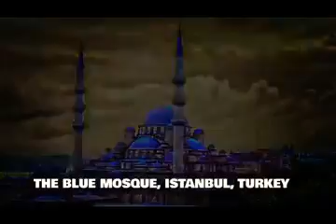Pashto new naat 2020